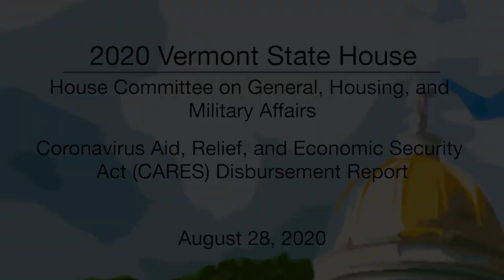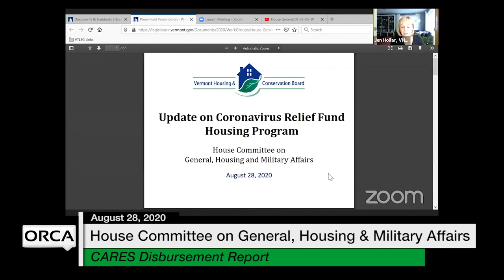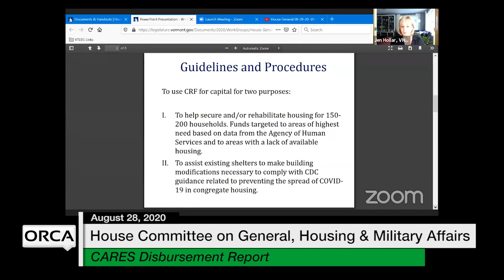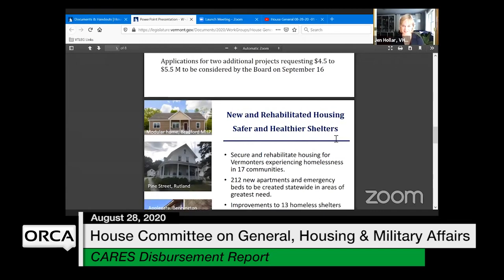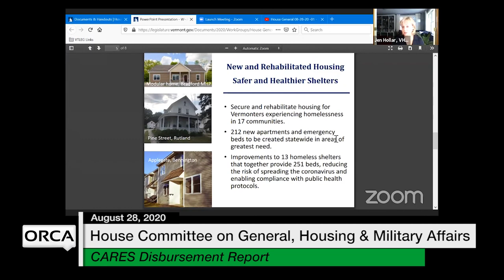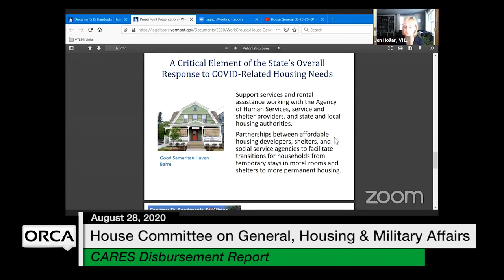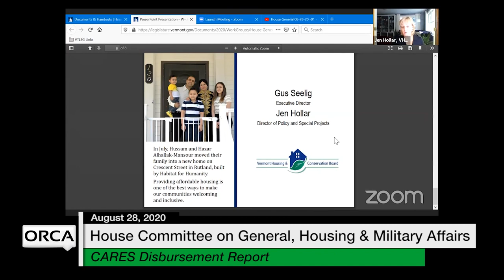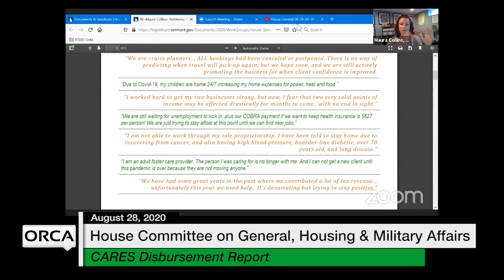Vermont State House - CARES Disbursement Report 8/28/2020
Coronavirus Aid, Relief, and Economic Security Act (CARES) Disbursement Report 8/28/2020